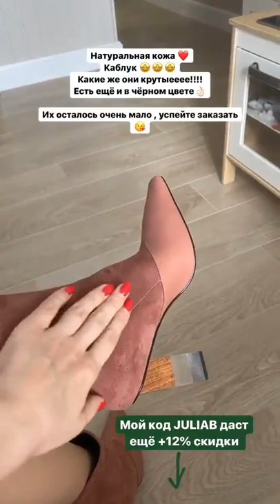Лучшие сторис ГВ❤️ПРИКОРМ❤️МАТЕРИНСТВО (@juliabakhareva) подборка за день 🔥 1/26/2020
Подборка самых 🔥 топовых Stories из Instagram ГВ❤️ПРИКОРМ❤️МАТЕРИНСТВО (@juliabakhareva).